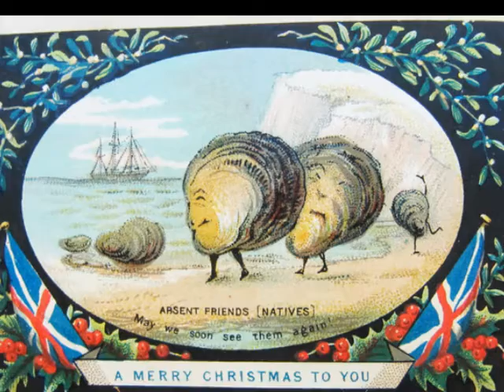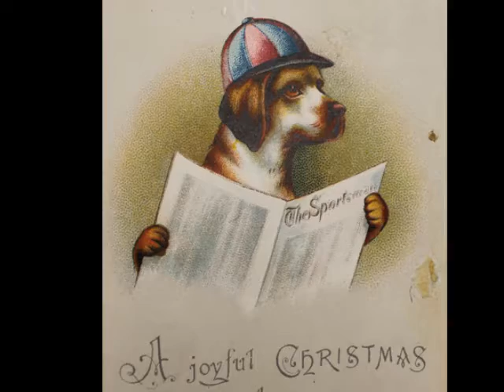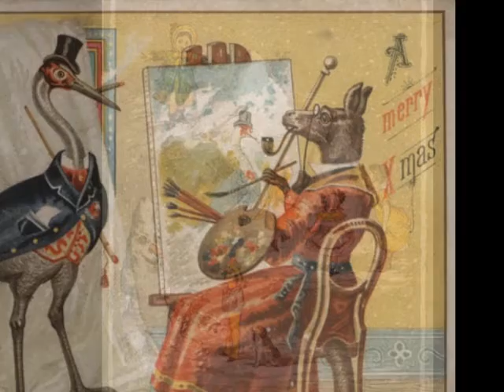The Night Before Christmas, All Things Acoustic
Clement C. Moore's classic Christmas tale, as produced by the All Things Acoustic Repertory Players for Alabama Public Radio in 1993.

The production is featured on the All Things Acoustic Holiday Special on the Friday before Christmas every year:

The production is illustrated with 19th-century Christmas cards, as compiled by Hyperallergic,